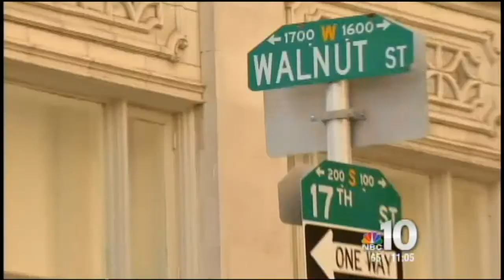18 PLAYING FOR FUNDING 14925851